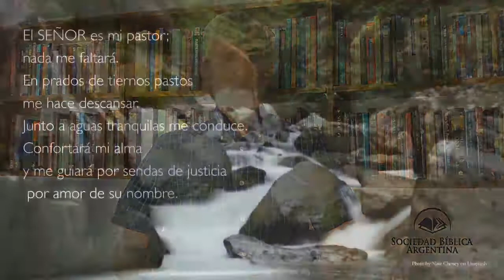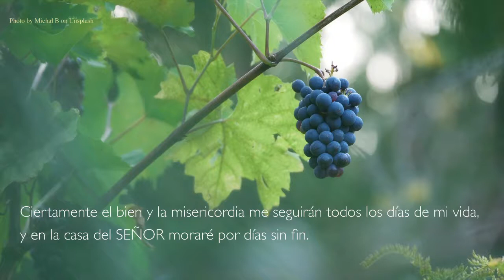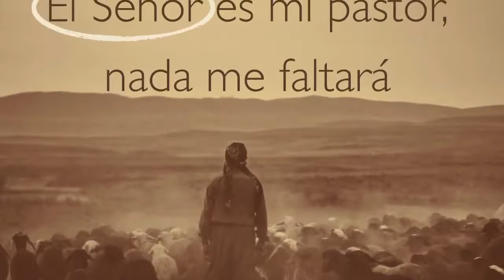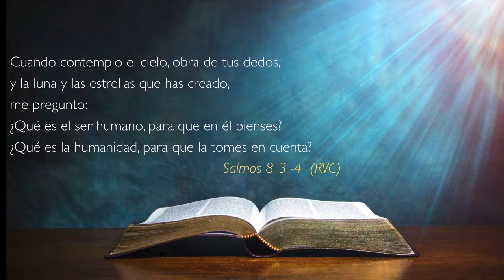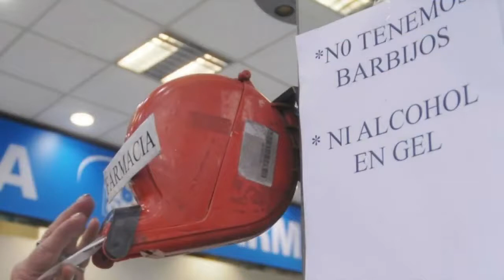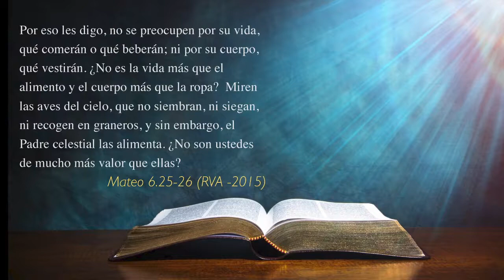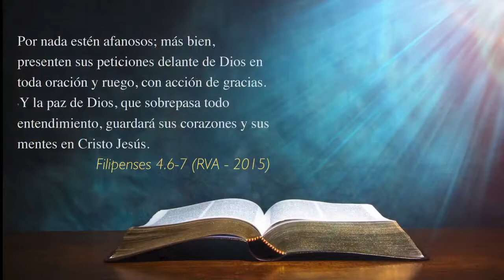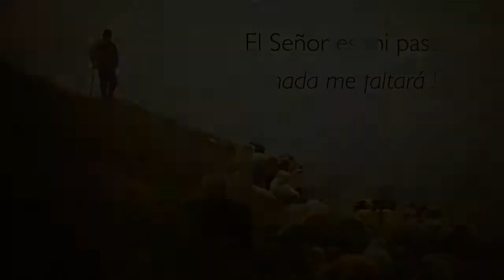Una palabra de Dios para nuestra actualidad- Devocional- Día 1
Acompáñanos en la lectura del Salmo 23 y descubre las maravillosas promesas de Dios para nuestras vidas en este tiempo de pandemia
¿Qué nos quiere decir Dios con el verso 1 de esta magnífica poesía de David?
Christopher Shaw es el director de Desarrollo Cristiano Internacional y director de la revista Apuntes pastorales. Cuenta con amplia experiencia en la formación de líderes, la que incluye diez años como profesor titular en el Instituto Bíblico de Buenos Aires, donde terminó su licenciatura en Teología.
Producido por la Sociedad Bíblica Argentina
Usado con permiso por Sociedades Bíblicas Unidas en Ecuador